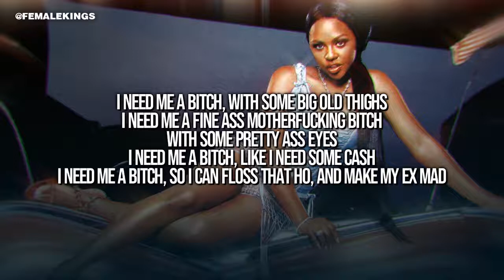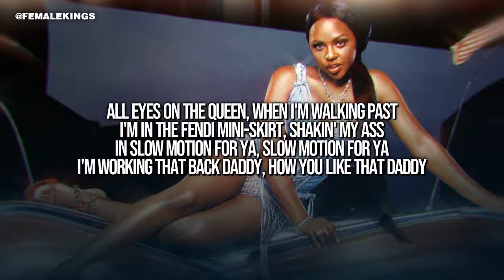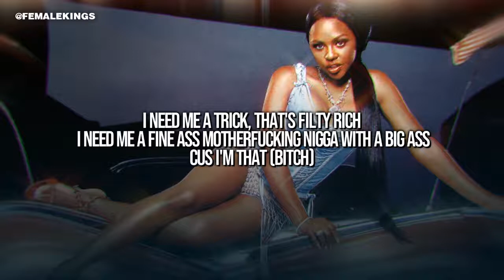Lil' Kim - Need A Bitch (Lyrics Video) [Verses]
From Ms. G.O.A.T. (2008)